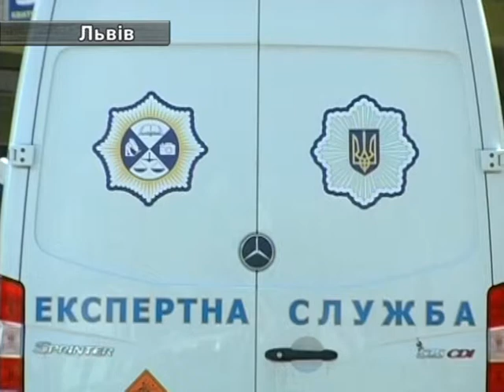15.07. Замінування 5-го Каналу.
15.07. Замінування 5-го Каналу.